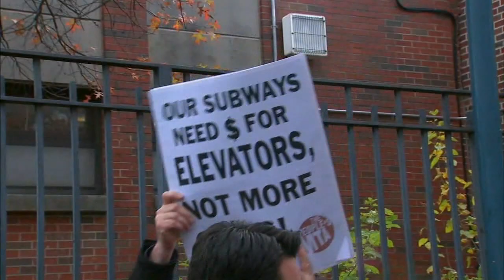Tearful churro vendor speaks out after NYPD detains her at Brooklyn subway station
A protest was held Monday at the Broadway Junction subway station in Brooklyn, where a woman selling churros was handcuffed and taken into police custody over the weekend. The rally was not only in support of Elsa, but also in support of allowing these vendors to obtain licenses. Details

NEW HERE? –